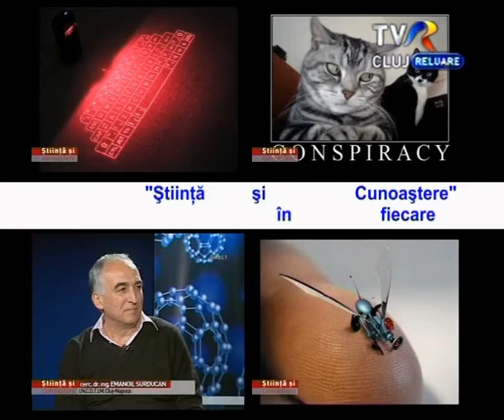Promo Stiinta si Cunoastere Ep6 24 noe 2012 58m20s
NANOTEHNOLOGIILE

Nanotehnologia reprezintă acea tehnologie care se concepe şi se produce la o scară nanometrică, un nanometru fiind a miliarda parte dintr-un metru.
Miniaturizarea continuă din ultimii 20 ani a făcut salturi impresionante de la vizibil la, aproape, invizibil.
Deja se construiesc dispozitive de mărimea unor molecule, se proiectează calculatoare a căror unitate centrală nu va mai fi vizibilă cu ochiul liber iar spaţiul virtual va înlocui ecranele, monitoarele şi tastaturile. Utilizatorul se va gîndi la un obiect din spaţiul virtual, gîndurile sale sunt transformate în deplasări de pixeli într-o realitate virtuală sau comenzi ale unui avion pilotat de la distanţă.
Nici medicina nu va fi scutită de invazia nanotehnologiei. Organe artificiale, ţesuturi sau chiar celule cu funcţionalitate programabilă vor fi capabile să le înlocuiască, într-o anumită măsură, pe cele reale biologice. Nanoroboţii vor putea face reparaţii în interiorul corpului uman.
Dintr-o anumită perspectivă, nanotehnologia ar putea fi soluţia unei dezvoltări rapide a societăţii, cel puţin din punct de vedere al nivelului calitativ al vieţii şi putem fi optimişti prin faptul că deja acest eveniment se află în desfăşurare.
Dintr-o altă perspectivă, mai pesimistă, nanotehnologia ar putea însemna sfîrşitul vieţii private a individului, controlul total asupra bunurilor şi gîndurilor sale, ajungînd din nou la teoria conspiraţiilor care se dezvoltă în filme artistice de mare succes, şi în conferinţele şi cărţile unor indivizi lipsiţi de discernămînt.
Mass Media, în veşnica ei căutare de scandaluri, dezastre, droguri şi senzaţional ne toarnă poveşti despre o ştiinţă a răului, a distrugerii, portretizînd o imagine falsă a cercetătorului neînţeles şi nedreptăţit care se răzbună pe omenire. Majoritatea nu sunt altceva decît iluzii, mituri şi legende moderne care fac mai mult obiectul filmelor acţiune. Stiinta si Cunoastere live in fiecare sambata si duminica la ora 18.30 aici